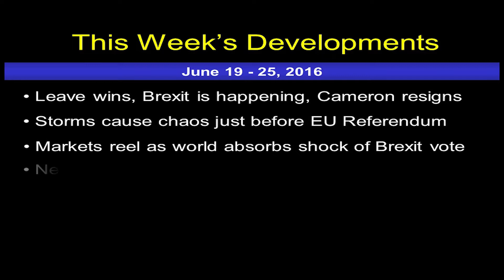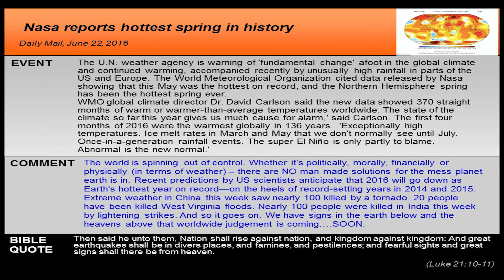Storms cause chaaos just before EU Referendum